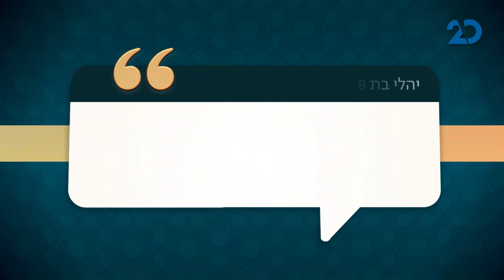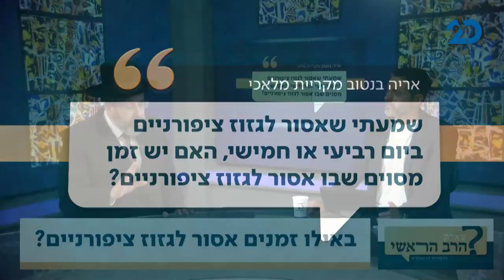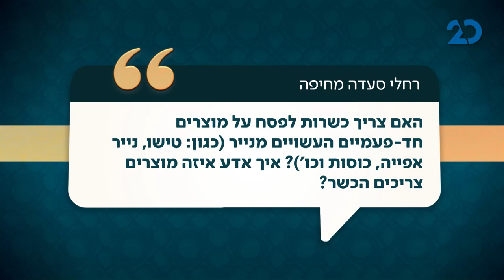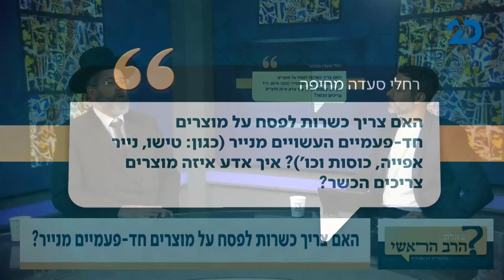שאלת הרב הראשי, עם הרב דוד לאו ודן שפירא | 5.3.2021 | התכנית המלאה